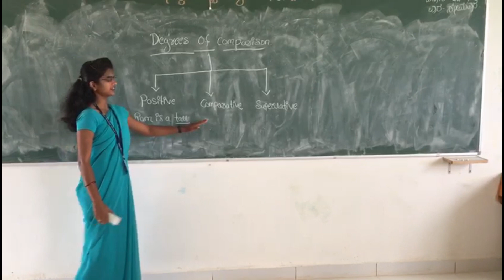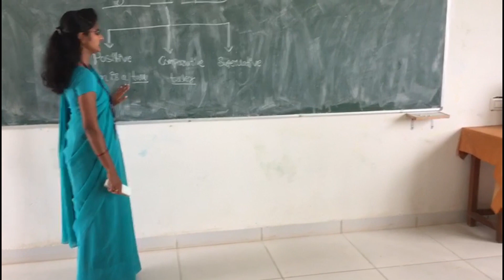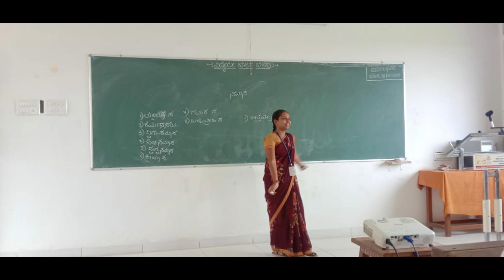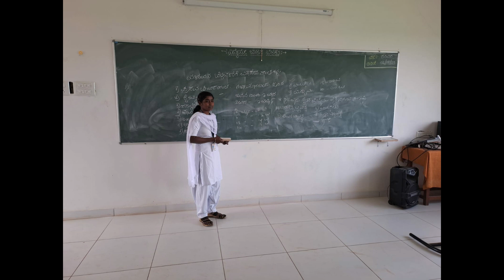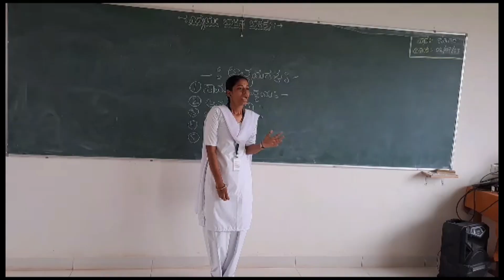KLE SOCIETY'S COLLEGE OFEDUCATION NIPANI ADITY L1 & BEST OF LUCK TO KAR TET